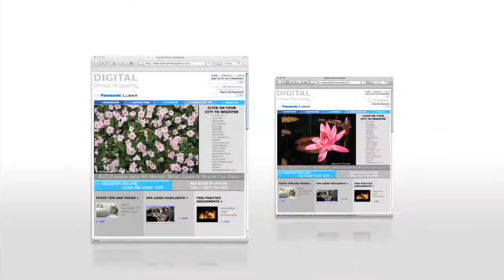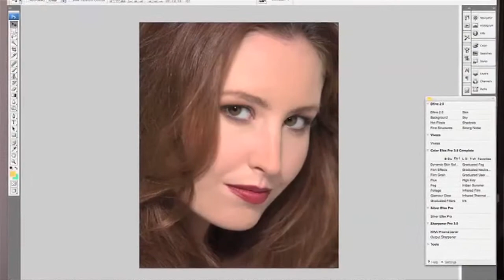Digital Photo Academy Video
Digital Photo Academy, a nationwide network of professional photographers who also teach photo workshops.

Track title: Sunshine States
Composer: Dan Gautreau (PRS)